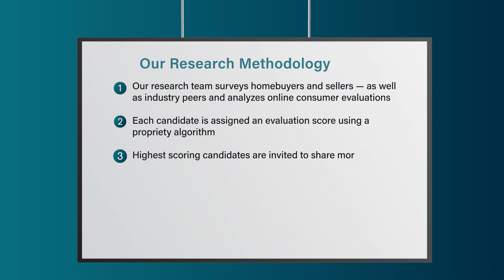2022 Delaware Five Star Real Estate Agent Pat Campbell-White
Pat Campbell-White wins the 2022 Five Star Real Estate Agent Award! Five Star Real Estate Agents represent those who are outstanding in their field. Winning agents are selected as a result of a rigorous and objective research process. For any market, each year's field of winners represents no more than 7% of agents within the market.